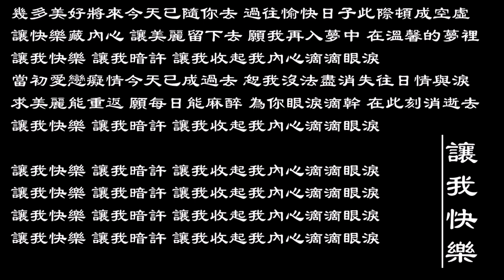【陈慧娴 Priscilla Chan】让我快乐 粤语